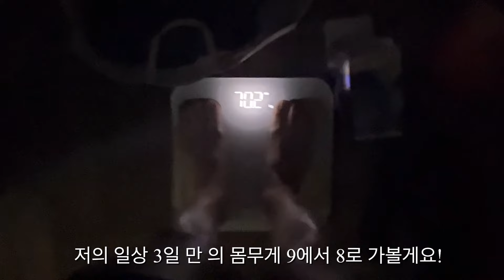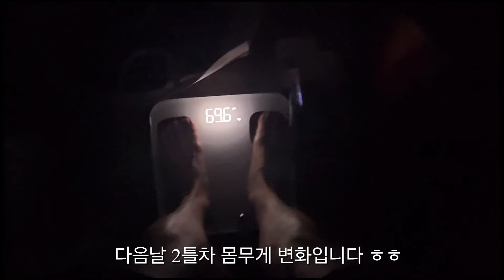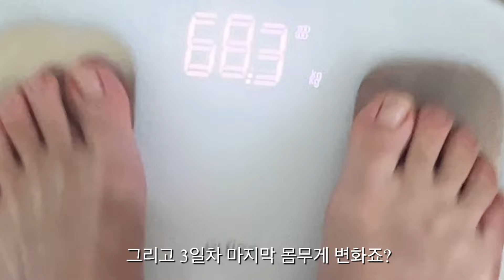맨올로지 컷 프로, 파란통 다이어트 3일 동안 몸무게 숫자가 바뀔 수 있는 다이어트 방법 최초 공개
맨올로지 컷 프로, 파란통 다이어트
직접 경험하였습니다 . 광고라고 생각하고 보시지 마시고 정말
제경험을 녹여 만들었습니다~

본 후기는 제품을 유상지원 받았으나 제품을 사용하고 느낀 솔직한 후기로 작성되었습니다.